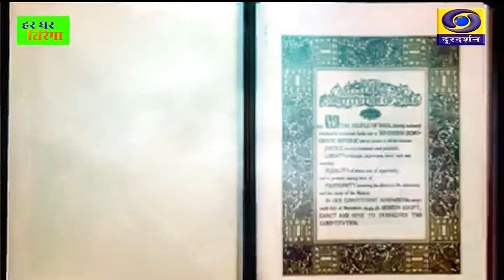चर्चा में महादेव कावरे आईएएस से बातचीत लीना साहू के साथ